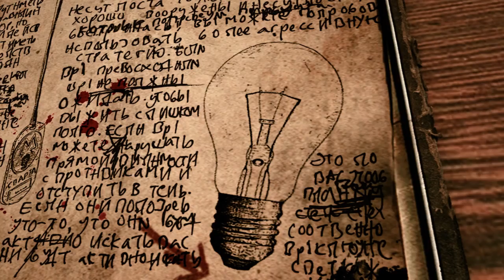«Метро 2033: Луч надежды. Пособие рейнджера по выживанию часть вторая» — «Враг близко»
Знай своего врага.

Deep Silver выпустило новый трейлер - «Враг близко», вторую часть серии «Метро 2033: Луч надежды. Пособие рейнджера по выживанию».